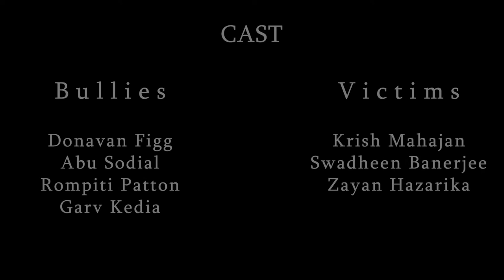CP Plus CCTV AD | IPSC Composite Video Making | The Assam Valley School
This is a recreation of CP Plus CCTV ad created by The Assam Valley School for IPSC Composite Video Making hosted by Welham Boy's School.